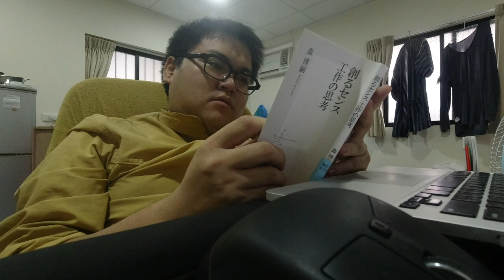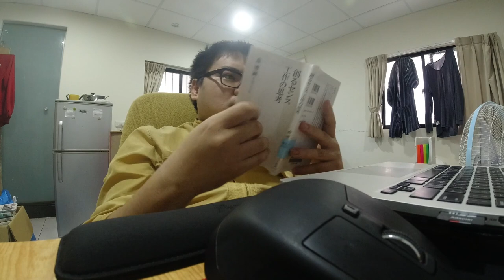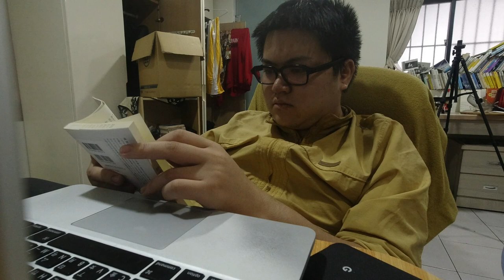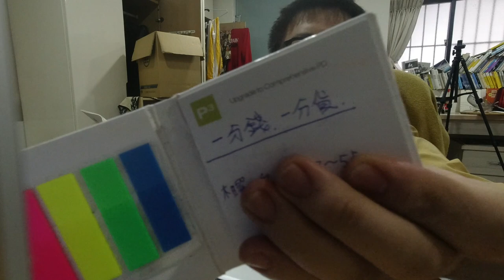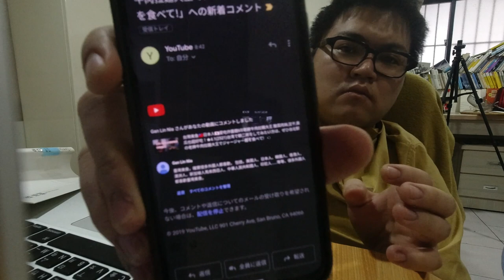台灣美食🇹🇼日本人留學生🇯🇵の早上的時間。寫期末報告,寫報告,寫上台報告的英文內容。我的聖誕禮物在那裡？🎁